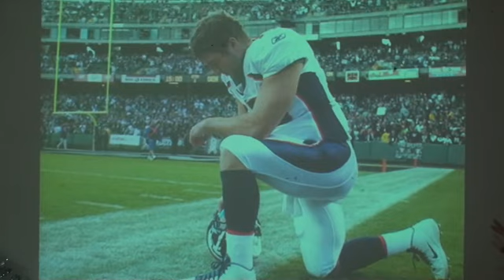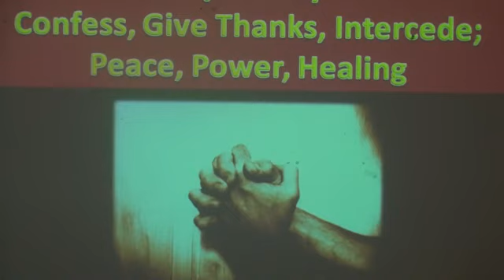(Jan 22, 2012) Sermon on Prayer - Kneeling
Sermon on prayer - kneeling by Pastor Ken Smyth at Fairview Park Christian Church in Hong Kong